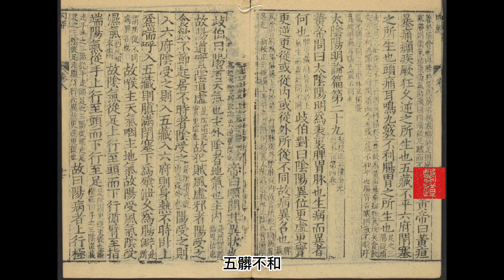白話《黃帝內經●素問》通評虛實論篇第二十八｜原文入門白話解對照｜古傳中醫｜28篇｜全24卷81篇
黃帝內經為現存最早的傳統中華醫學著作，奠定了人體生理、病理、診斷以及治療的認識基礎，對於後世中醫學的理論與實務有深遠影響，被稱為醫之始祖。醫道搬運工整理編輯製作，為您帶來原文入門白話解對照版。

通評虛實論篇第二十八
黃帝問曰：何謂虛實？
岐伯對曰：邪氣盛則實，精氣奪則虛。帝曰：虛實何如？
岐伯曰：氣虛者，肺虛也。氣逆者，足寒也。非其時則生，當其時則死。餘髒皆如此。
帝曰：何謂重實？
岐伯曰：所謂重實者，言大熱病，氣熱脈滿，是謂重實。帝曰：經絡俱實何如？何以治人？
岐伯曰：經絡皆實，是寸脈急而尺緩也，皆當治之。故曰滑則從，澀則逆也。夫虛實者，皆從其物類始，故五髒骨肉滑利，可以長久也。
帝曰：經氣不足，經氣有餘，如何？
岐伯曰：絡氣不足，經氣有餘者，脈口熱而尺寒也。秋冬為逆，春夏為從，治主病者。
帝曰：經虛絡滿何如？
岐伯曰：經虛絡滿者，尺熱滿，脈口寒澀也。此春夏死，秋冬生也。帝曰：治此者奈何？
岐伯曰：絡滿經虛，灸陰刺陽，經滿絡虛，刺陰灸陽。帝曰：何謂重虛？
岐伯曰：脈氣上虛尺虛，是謂重虛。帝曰：何以治之？
岐伯曰：所謂氣虛者，言無常也。尺虛者，行步恇然。脈虛者，不像陰也。如此者。滑則生，澀則死也。
帝曰：寒氣暴上，脈滿而實何如？ 岐伯曰：實而滑則生，實而逆則死。
帝曰：脈實滿，手足寒，頭熱，何如？
岐伯曰：春秋則生，冬夏則死。脈浮而澀，澀而身有熱者死。帝曰：其形盡滿何如？
岐伯曰：其形盡滿者，脈急大堅，尺澀而不應也。如是者，故從則生，逆則死。
帝曰：何謂從則生，逆則死？
岐伯曰：所謂從者，手足溫也。所謂逆者，手足寒也。帝曰：乳子而病熱，脈懸小者何如？
岐伯曰：手足溫則生，寒則死。
帝曰：乳子中風熱喘嗚肩息者，脈何如？
岐伯曰：喘嗚肩息者，脈實大地。緩則生，急則死。帝曰：腸澼便血何如？
岐伯曰：身熱則死，寒則生。帝曰：腸澼下白沫何如？
岐伯曰：脈沉則生，脈浮則死。帝曰：腸澼下膿血何如？
岐伯曰：脈懸絕則死，滑大則生。
帝曰：腸澼之屬，身不熱，脈不懸絕何如？
岐伯曰：滑大者曰生，懸澀者曰死，以髒期之。帝曰：癲疾何如？
岐伯曰：脈搏大滑久自己，脈小堅急，死不治。帝曰：癲疾之脈，虛實何如？
岐伯曰：虛則可治，實則死。帝曰：消癉虛實何如？
岐伯曰：脈實大，病久可治，脈懸小堅，病久不可治。帝曰：形度、骨度、脈度、筋度、何以知其度也？
帝曰：春極治經絡，夏極治經俞，秋極治六腑。冬則閉塞者，閉塞者，用藥而少針石也。所謂少針石者，非癰疽之謂也。癰疽不待頃時回。
癰不知所，按之不應手，乍來乍己，刺手大陰傍三痏與纓脈各二。
掖癰大熱，刺足少陽五。刺而熱不止，刺手心主三，刺手大陰經絡者，大骨之會各三。
暴癰筋繻，隨分而痛，魄汗不盡，胞氣不足，治在經俞。
腹暴滿，按之不下，取手太陽經絡者，胃也募也。少陰俞去脊椎三寸傍五，用圓利針。
霍亂，刺俞傍五，足陽明及上傍三。
刺癎驚脈五：針手太陰各五，刺經太陽五，刺手少陰經絡傍者一，足陽明一，上踝五寸刺三針。
凡治消癉、僕擊、偏枯、痿厥、氣滿發逆，肥貴人，則高梁之疾也。隔塞閉絕，上下不通，則暴憂之病也。暴厥而聾偏塞閉不通，內氣暴薄也。不從內外中風之病，故瘦留著也。蹠跛，寒風濕之病也。
黃帝曰：黃疸、暴痛、癲狂、厥狂、久逆之所生也。五髒不平，六腑閉塞之所生也。頭痛耳嗚，九竅不利，腸胃之所生也。